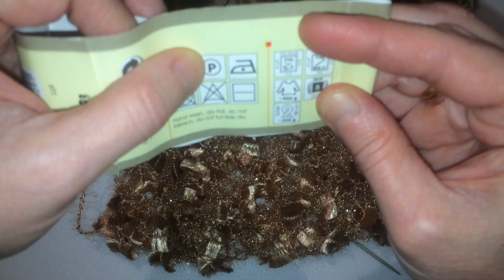Фантазийная пряжа. Обзор. Часть пятая. Пряжа BONSAI, Турция YarnArt и Фантазийная пряжа из Троицка.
Обзор фантазийной пряжи. Часть пятая. Пряжа BONSAI турецкого производителя YarnArt и российская Троицкая пряжа Фантазия (букле).

РЕЛЬЕФНЫЙ КОВЕР КРЮЧКОМ. МАСТЕР-КЛАСС.